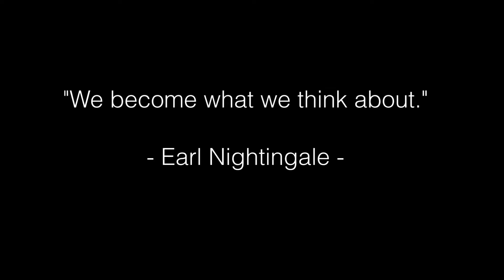MOST PURE EPICNESS | Epic Senses | Blood Path - For Honor Cinematic trailer 2015 HD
Please support this composer buying his tracks
Checks this links to find more of epic senses:

➝ Copyright Info ©

Ten en cuenta que la música y la imágen pertenecen a sus creadores originales,
No tengo la capacidad de otorgar ningún permiso sobre estos.

 Request to upload/remove a video adding any kind of information which belongs to the video (audio OR visual)

Por favor, si algún dato es erróneo ponte en contacto conmigo:
Petición para subir/quitar un vídeo.
Añadir cualquier tipo de información que pertenezca al vídeo o audio.
EMSonora Epic Music, Beautiful, Heroic and Dramatic
Este canal está creado con el único propósito de promocionar y dar a conocer a artistas y compositores, no soy el creador de la música.
**Si eres un compositor/artista y deseas que tu obra aparezca en el canal sigue los siguientes pasos:
2. El mensaje deberá contener en la cabecera la palabra - PROMOCION.
3. En el mensaje deberá incluirse los archivos o links (soundcloud, web,etc...)
**Ten total confianza para ponerte en contacto conmigo si hay cualquier tipo de error, como por ejemplo:
*Petición de retirada de vídeo
*Añadir cualquier tipo de información que pertenezca al vídeo que he subido, como información de la música o imagen.